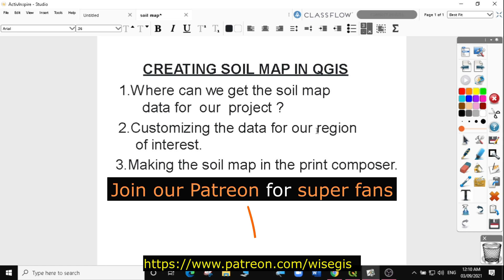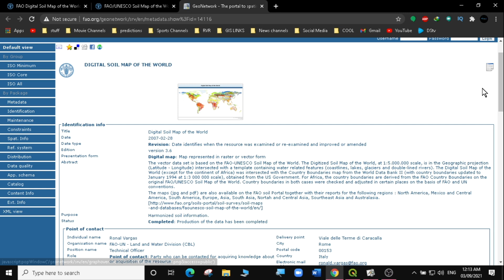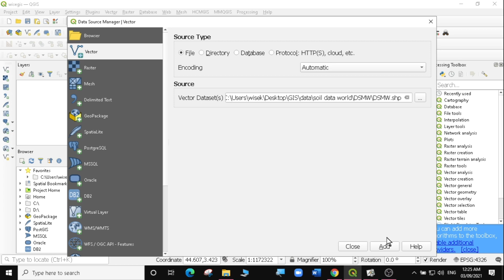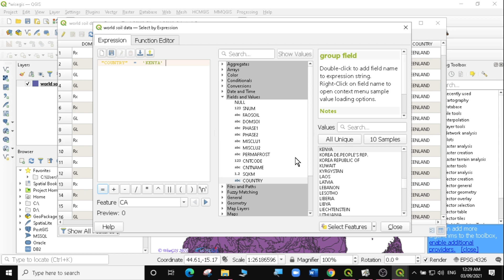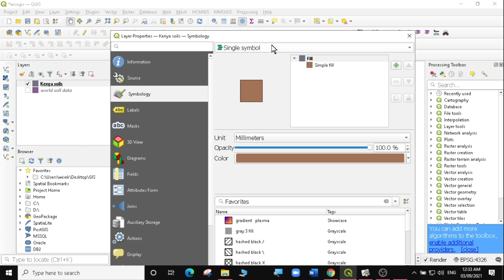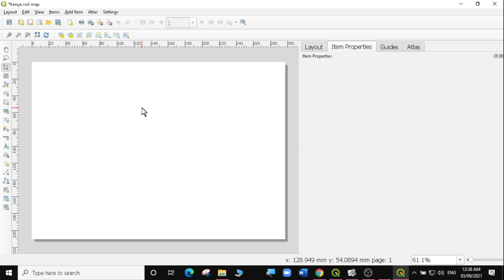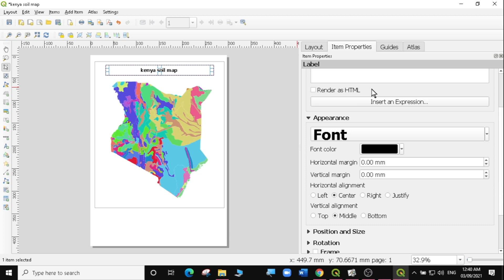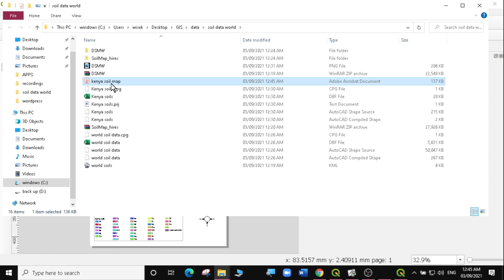Creating a Soil Map in QGIS # QGIS Tutorial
[soil map]
+soil +map
"soil map"

In this lesson we learn how to make a simple soil map in QGIS latest release.

Useful links to follow for absolute beginners to PRO! choose a link and follow the steps with simplified explanations across various Countries.
KEEP IT QGIS.